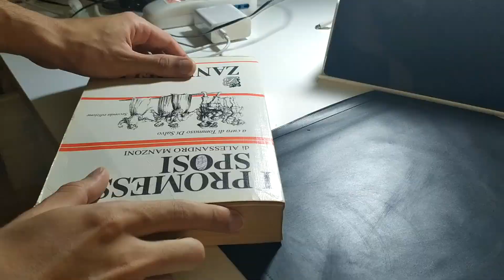Michele Molteni: Disegno lo YouTuber più PPAZZZESCO d'ITALIA!!!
In questo video realizzo un ritratto dello YouTuber più pazzesco d'Italia Michele Molteni, autore di incredibili progetti come il Mini e Mega Bunker, le montagne russe, la Casa sull'albero, la Barca con Bottiglie di Plastica e tanti altri, riascoltando alcuni dei momenti più divertenti ed epici della storia del suo canale.

👇 Guarda la PLaylist con gli altri disegni in Time-Lapse:
🎨 Dai un'occhiata ai miei strumenti di lavoro:

Pittura:

Set 10 pennelli Daler Rowney
Set pennelli per dettagli
Set 12 colori ad olio
Diluente inodore 75 Ml
Diluente inodore 250 ml
Tele Daler Rowney

Disegno:

Matite colorate Caran d'Ache Luminance 20 pezzi
Matite colorate Faber-Castell Polychromos 36 pezzi
Fogli Strathmore Bristol superficie liscia
Uni-ball Posca Extra Fine Bianco per punti luce
Estensori matite